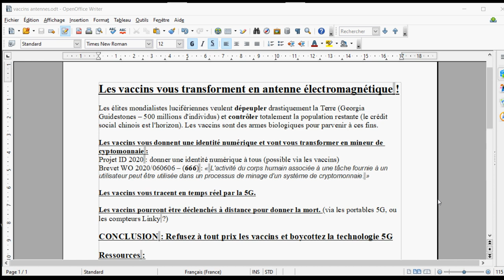Bilou le canaillou veut vous transformer en antenne électromagnétique !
Je vous explique tout ici !

🎁Pour un don en Bitcoin (BTC) :
1EDkdEqg1yCEXRyezortD5xUFAugH3a3Gc